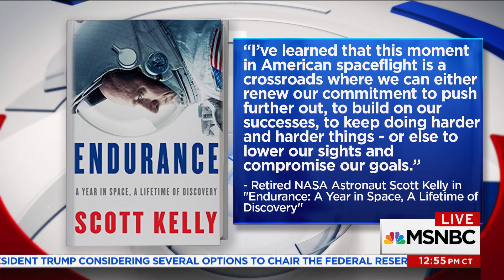Astronaut Scott Kelly's Stellar Year In Outer Space And New Book 'Endurance' | MSNBC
Astronaut Scott Kelly spent a year in space and chronicled his experience in a new book, "Endurance." Weaving together his reflections, observations, and aspirations, Kelly talks with Alex about his 'year abroad.'